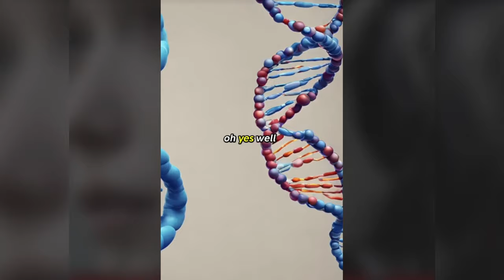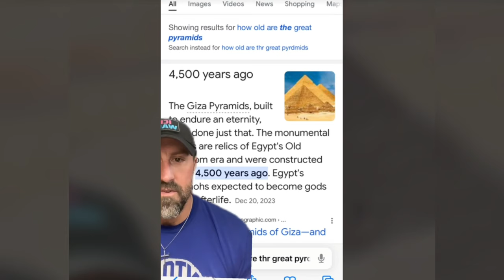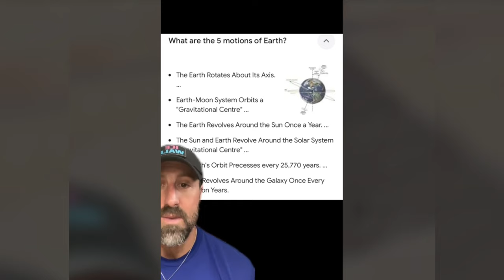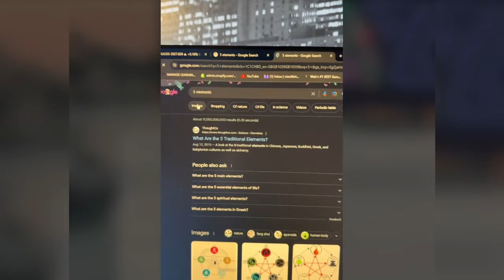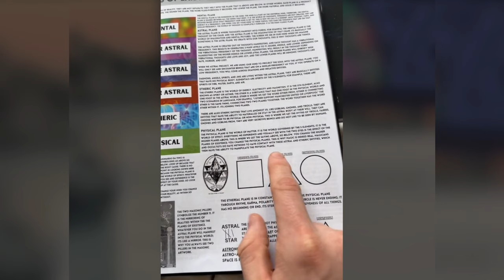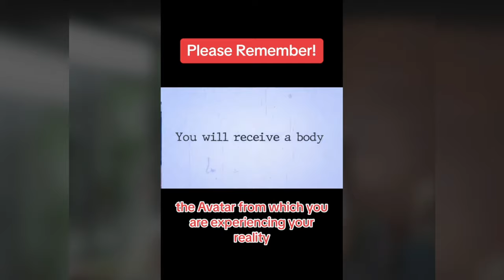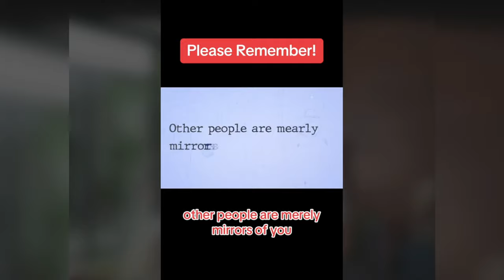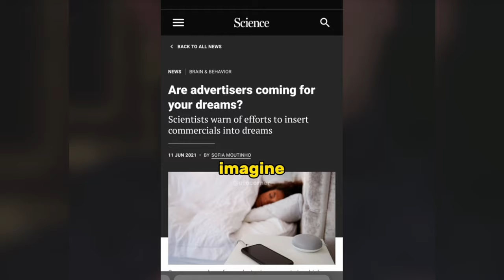Creepy TikToks That'll Make You Go Crazy! (Day85)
Links To All The Videos We Watched Today In The Description